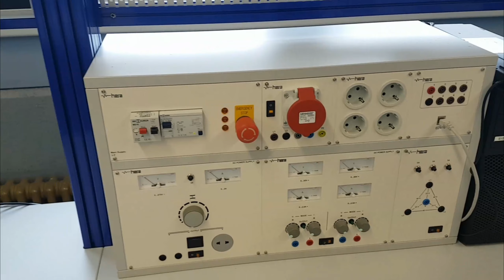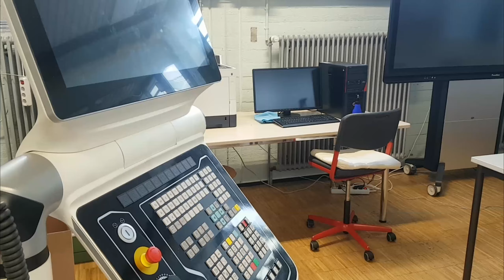Imagefilm | TG-Donaueschingen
Danke an Marius und Philipp für den tollen Film!